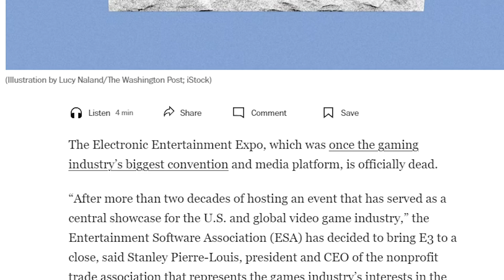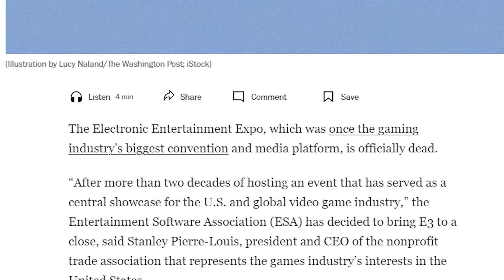E3 2024 cancellato, la fiera chiude per sempre!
Breaking news: l'E3 2024 non si farà. L'ESA ha cancellato ufficialmente non solo l'edizione del prossimo anno ma anche quelle degli anni futuri. Insomma, l'E3 chiude per sempre. Scendiamo nel dettaglio.
Capitoli:
00:00 - Addio E3
00:21 - L’annuncio
01:27 - Sempre più Geoff Keighley